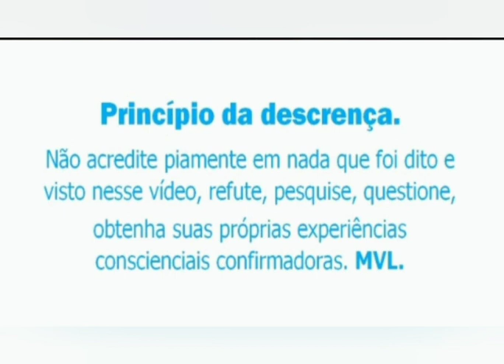SÍNDROME DO ESTRANGEIRO.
Quem já vivenciou a sensação de ser um "outsiter" aqui na vida mundana repleta de robotizações existenciais sabe muito bem o quão é ruim sofrer dessa parapatologia consciencial curável.